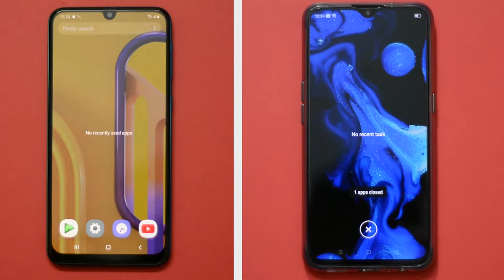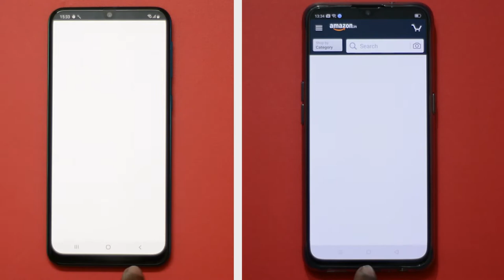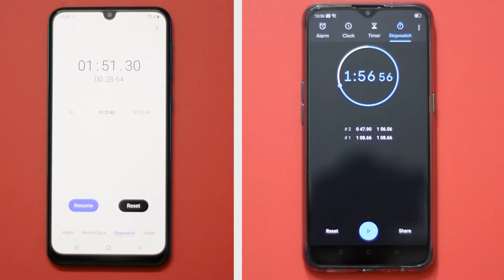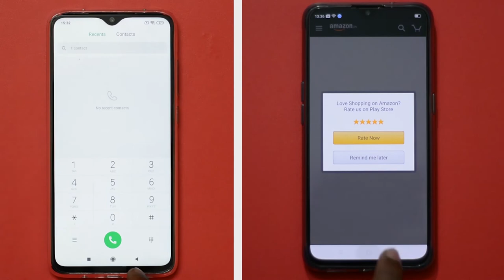(தமிழ்)Galaxy M30s vs Realme X2 Speed Test | Snapdragon 730G Vs Exynos 9611 | M30s beats realme x2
Samsung Galaxy M30s vs Realme X2 Speed Test
     In this video we are going to do Galaxy m30s vs Realme X2 Speed test in tamil and see which phone performs better. One UI vs Color OS, Snapdragon 730G vs Exynos 9611 which will perform better, lets find out in this video. What are your thoughts about Galaxy M30s performance, share your thoughts on comments section!!

 Good for you by TBHD